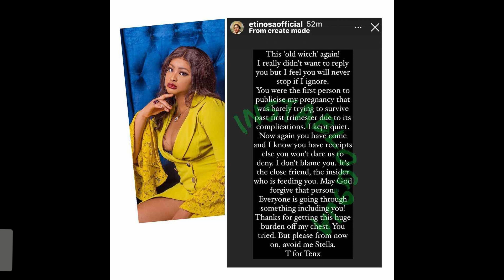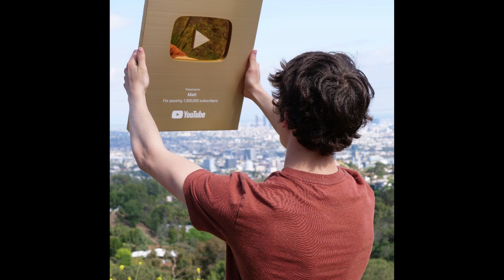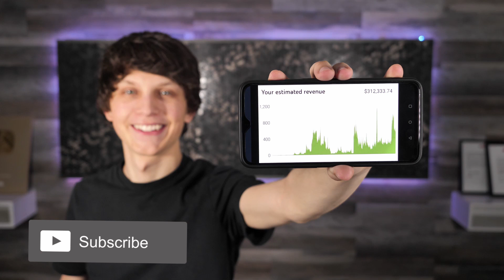NOLLYWOOD ACTRESS ETINOSA IDEMUDIA IS OUT FOR A BLOGGER OVER HER CRASHED MARRIAGE